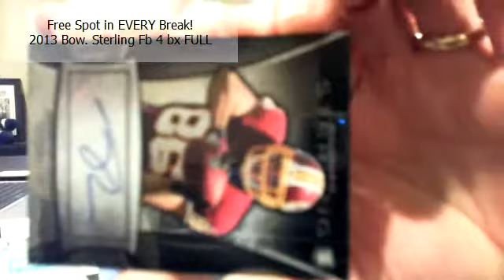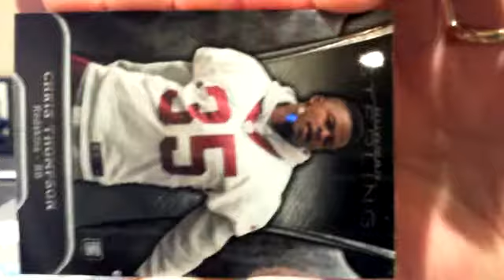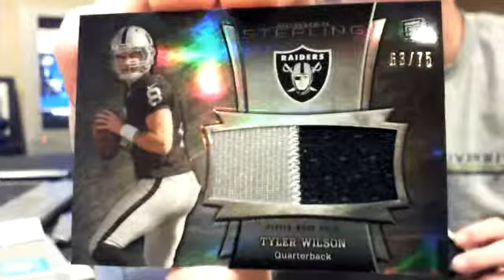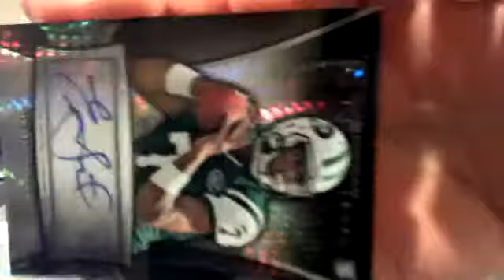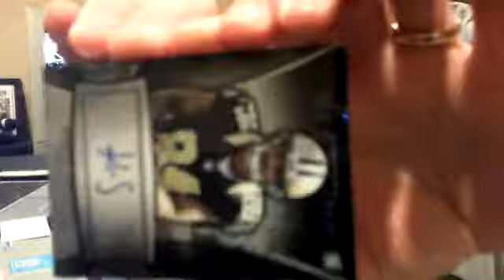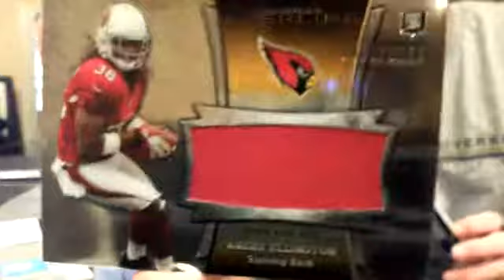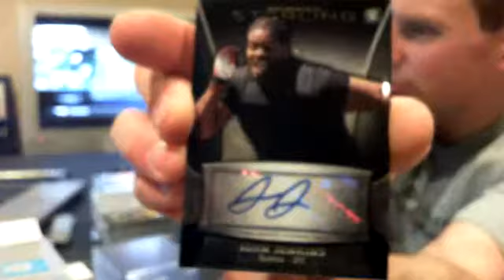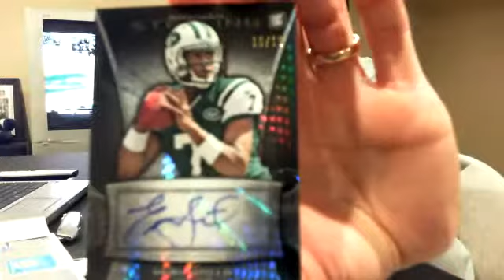2 4 14 bow ster FB